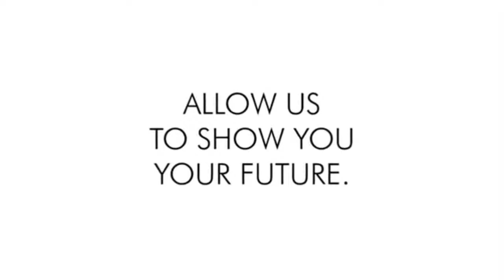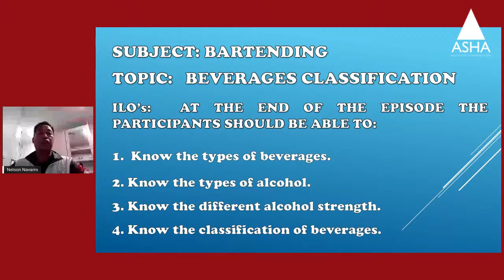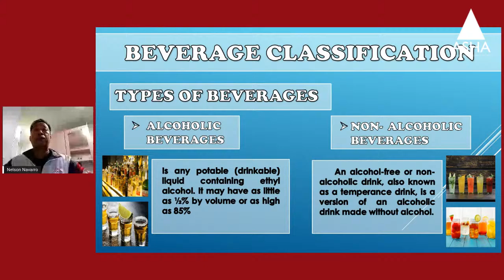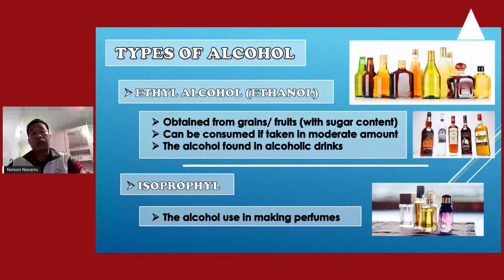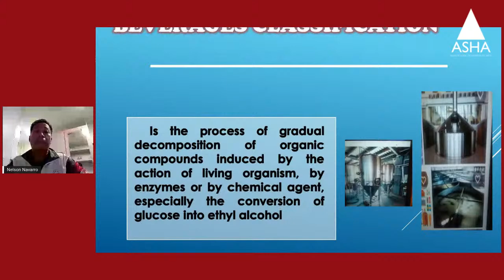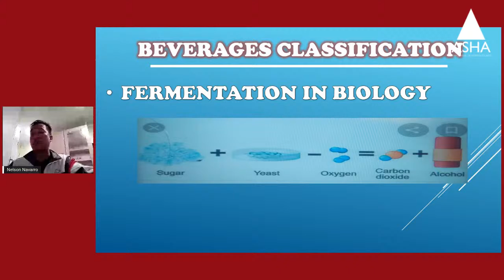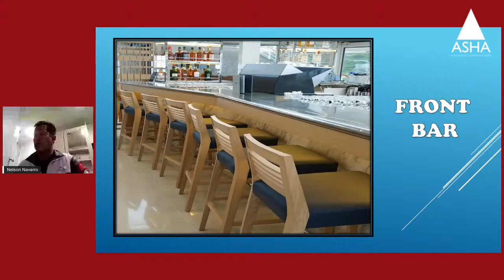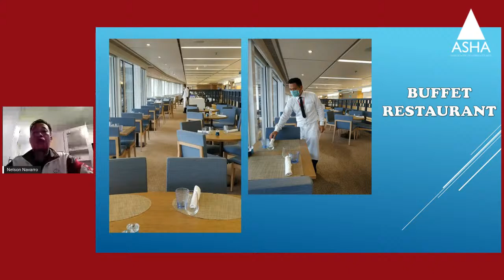Bartending - Beverages Classification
Learn the types of beverages, the types of alcohol, their strength, and their classifications.

See you there at 6PM!